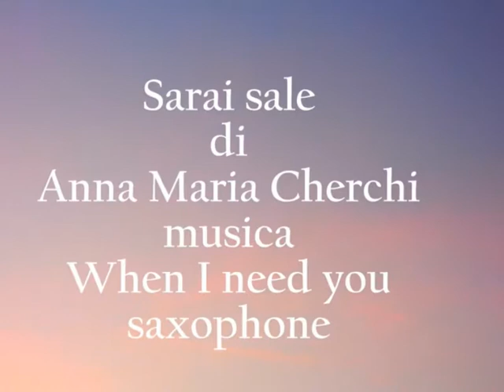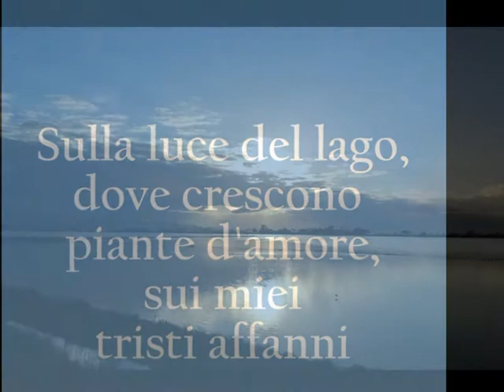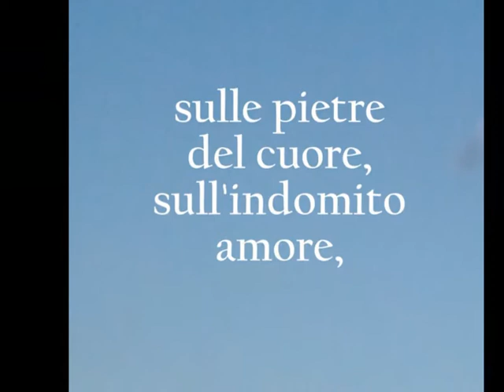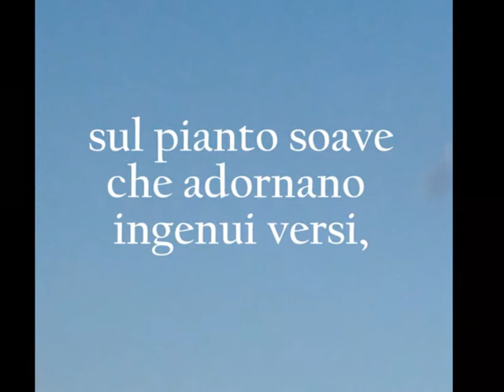SARAI SALE -Poesia di Anna Maria Cherchi - When I need you - Saxophone